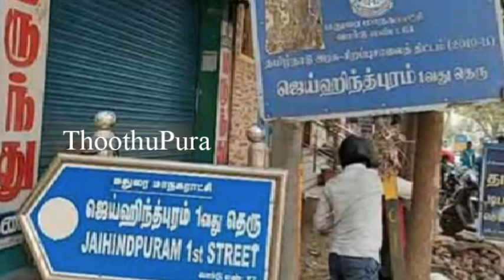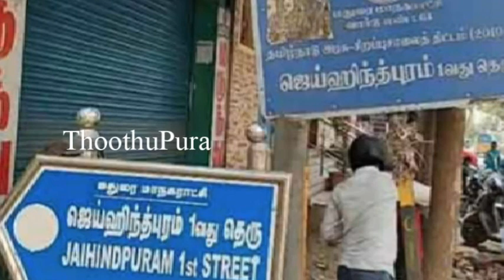சென்னை திருமுல்லைவாயில் பகுதியைச் சேர்ந்த கண்ணன் செய்ததை பாருங்க | Thoothupura